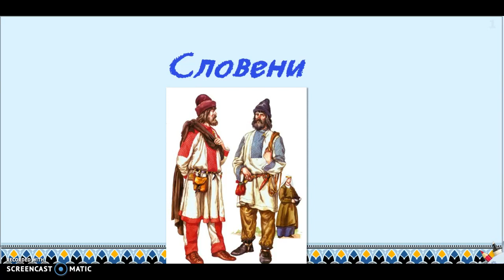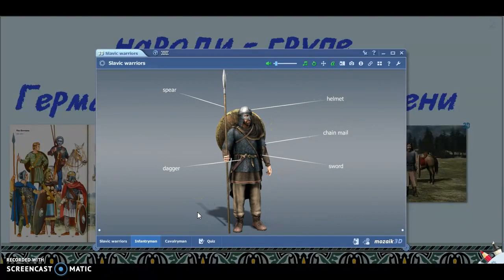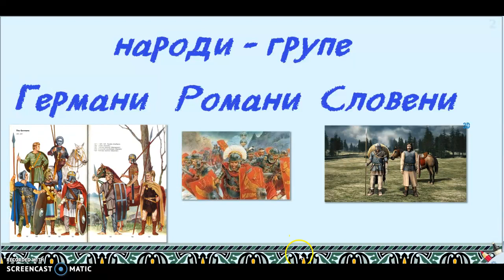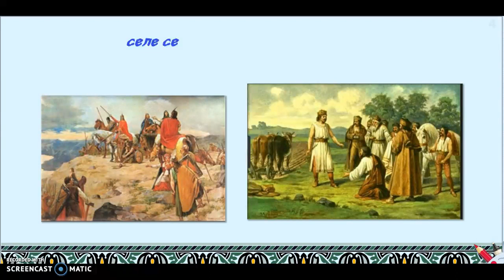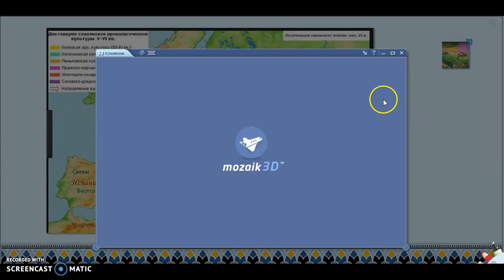Seoba Slovena 1.deo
Saznajte odakle su Sloveni došli